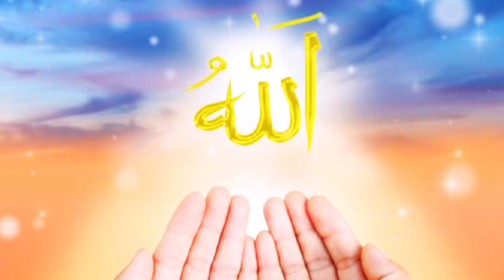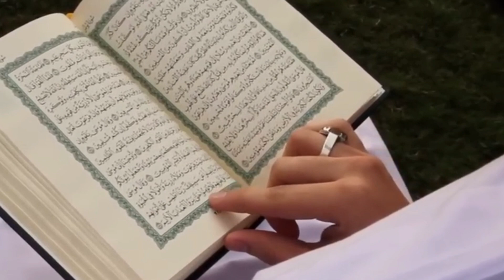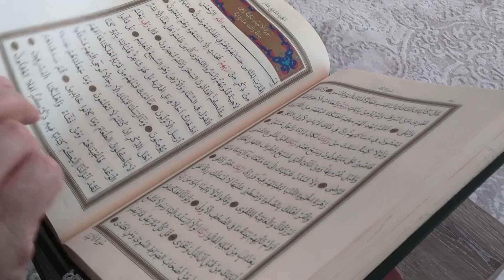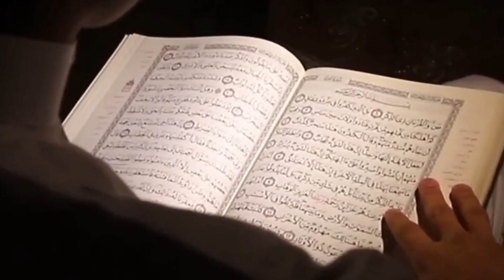Jinnat kaise hote hain | ghost in human body | jinnat ko bhagane ki dua | giants | islamic voice Hd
Hello Friends,
Aj ki video mein apko ghost ( jinnat) k bare mein batain gey, k jinnat kaise insani jism mein dhakil hote hain aur insan ko nuqsan pohchate hain aur hum en se kaise mehfoos reh sakte hain. Jinnat kaise hote hain aur jinnat ka ilag kya ha? Jinnat ko bhagane ki dua kya ha? giants or ghost in human body.